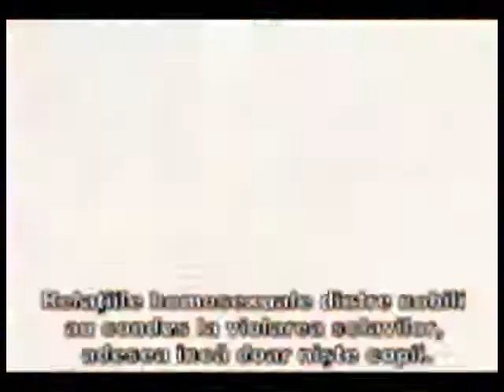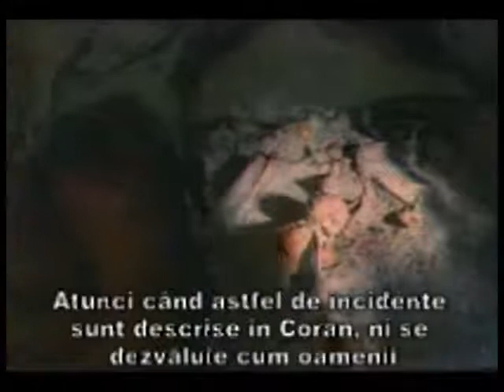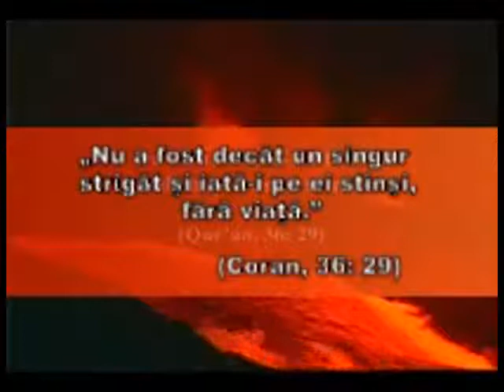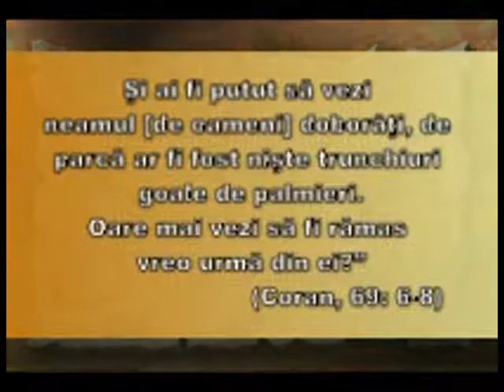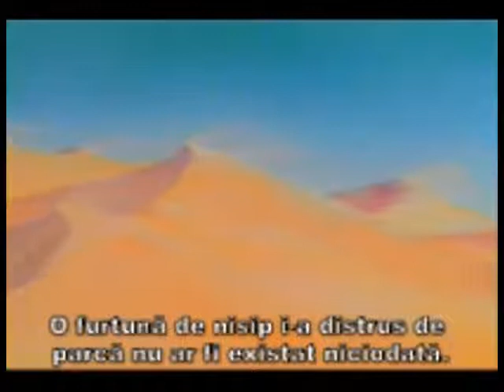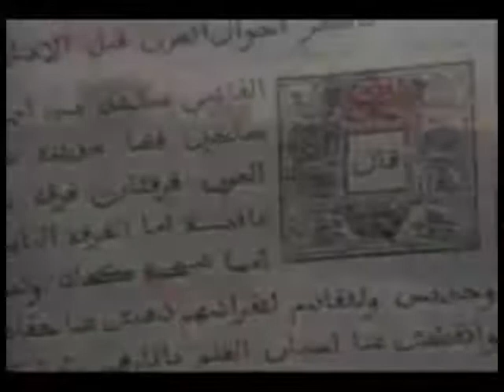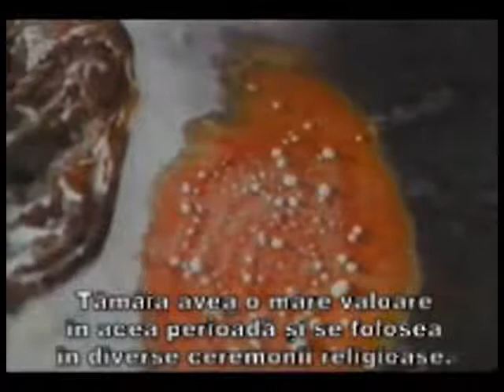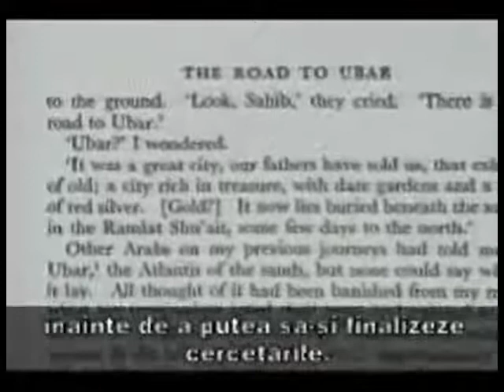Perished nations - 1 (Romanian) 3/4